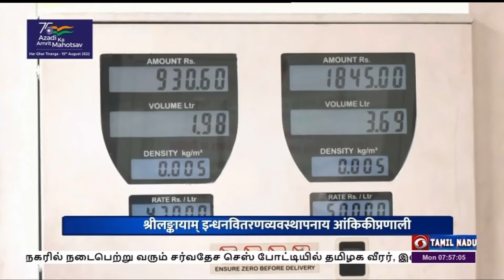பொதிகை காலை 7.45 மணி சமஸ்கிருதச் செய்திகள் [18.07.2022]